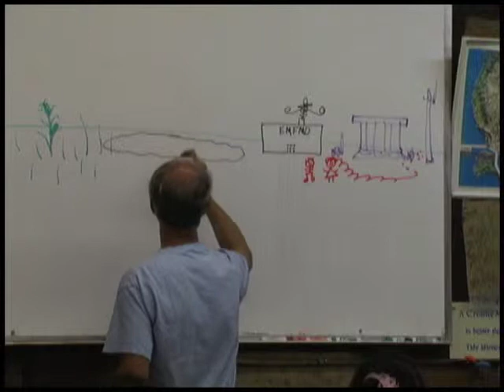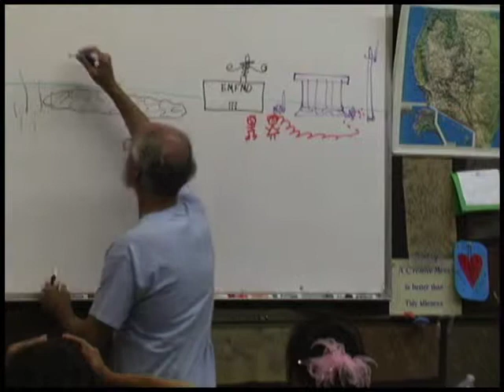"Cornstarch Monsters" Science Lesson Trailer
Students mix corn starch and water and come up with a material that behaves like a solid and a liquid at the same time. Then they watch it vibrate and turn into a monster! This relates to mixtures, solids and liquids, non-Newtonian fluids, and vibrations. Rock-it Science lessons combine storytelling with hands-on experiments. To see the full lesson and download the free Teacher Guide, go and join our Online Teacher Community.